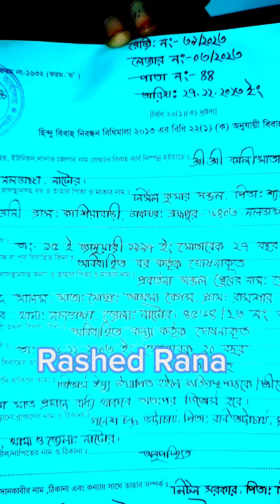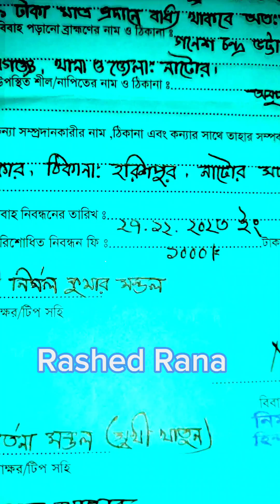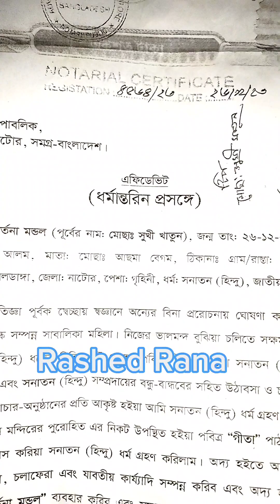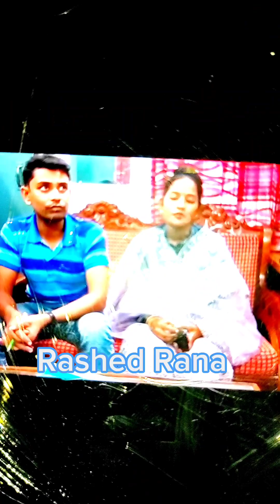নাটোরে বিয়ের দাবীতে হি:‘‘‘/ন্দু প্রেমিকের বাড়িতে মুস:‘‘‘/লিম প্রেমিকা এসে অবস্থান❗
নাটোরে বিয়ের দাবীতে হি:‘‘‘/ন্দু প্রেমিকের বাড়িতে মুস:‘‘‘/লিম প্রেমিকা এসে অবস্থান । অতঃপর যা হলো